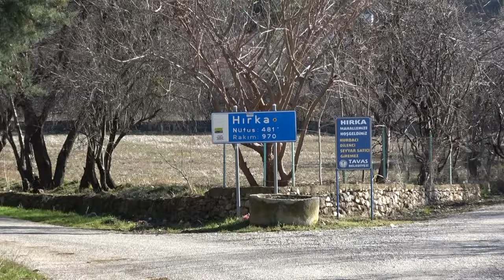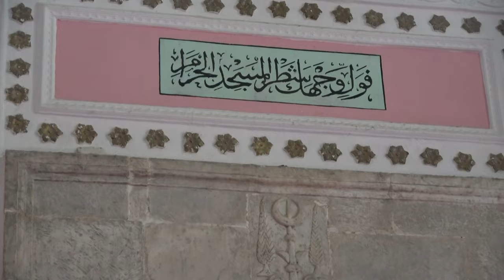DENİZLİ TAVAS KIRKA KÖYÜ KÖY SOHBETİ HIRKA CAMİİ 26 ARALIK 2023 foto ayfa